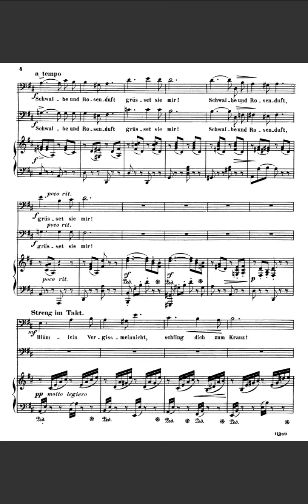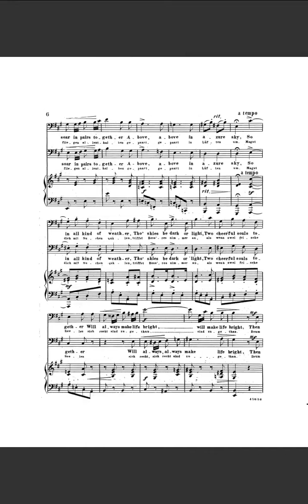franz abt 3 Duetten für Bariton und Bass, Op.491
Instrumentation Baritone, bass, piano
Language German
Sections
Grüsset sie mir
Wanderlied
Bruderherz, was grämst du dich